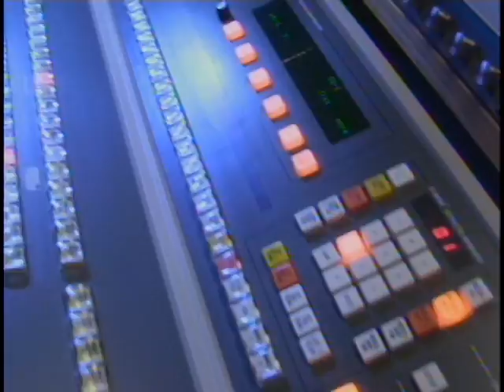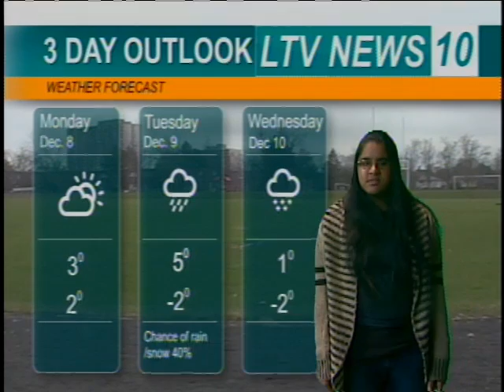LTV Announcements ~ December 8, 2014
It's another action-packed show here at LTV! Despite tensions and lots of drama the crew manages to pull off another show. AVA is director.